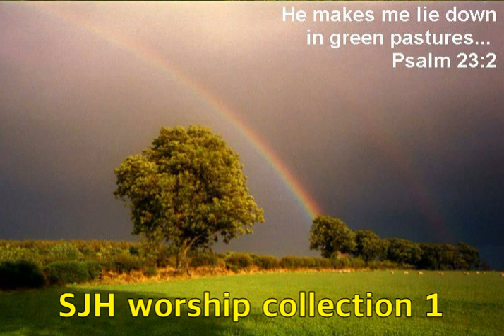SJH worship collection 1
아름다운 찬양들을 모았습니다.